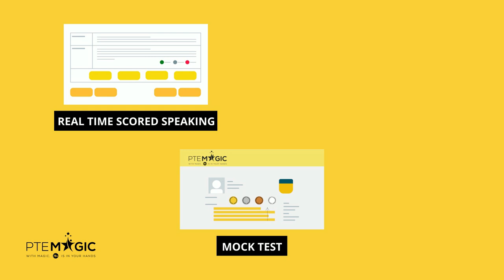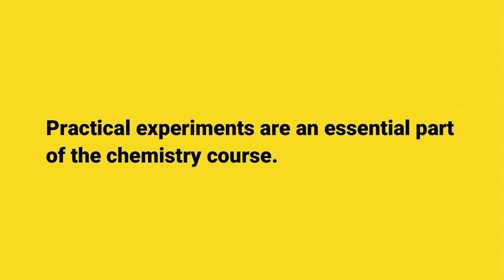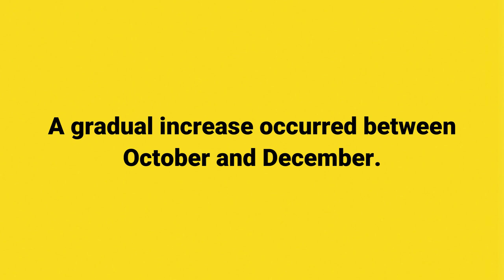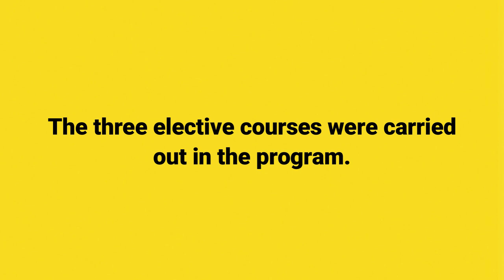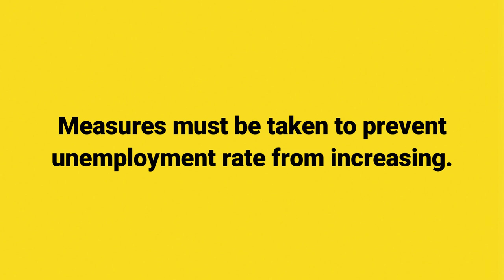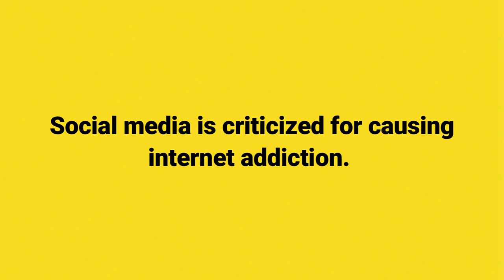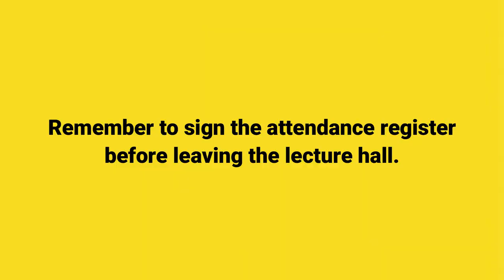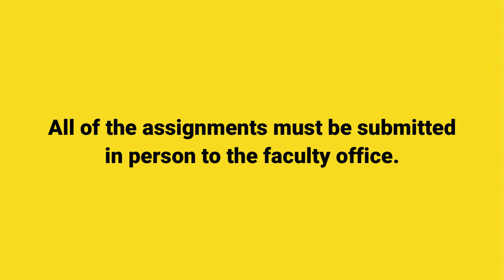November 2021 Write From Dictation Prediction - Real PTE Exam Memories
These PTE Write from Dictation questions are collected by our students. By practicing consistently you can boost not only Listening but Writing score, no matter if your target is PTE 90, 79, 65 or 50!